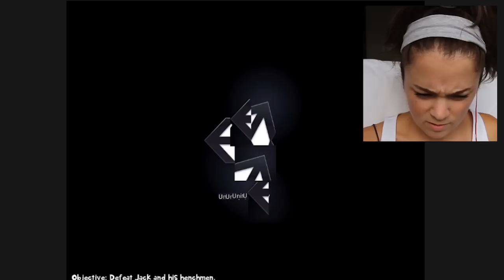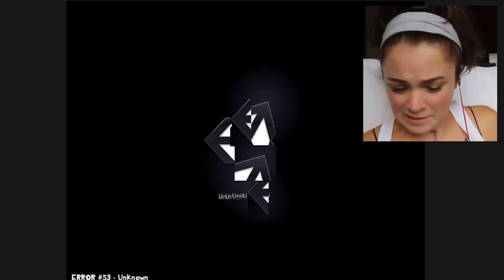ERR0R 53 /// ERROR 53ERR0R53ERROR53 //+?* - lę1E